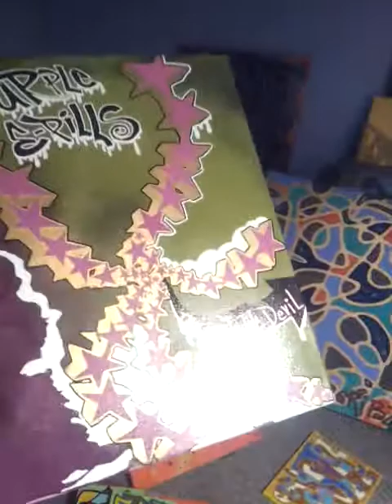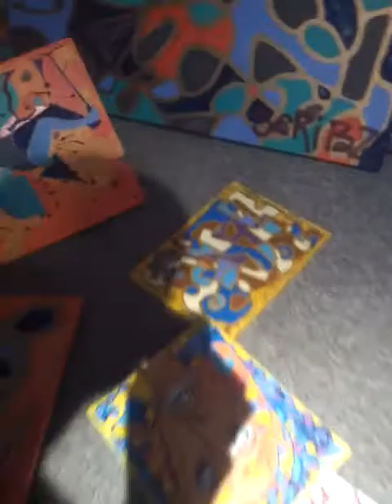Scribz Pop Hip Hop Art Young Master Studio #1 Out To Beat Picasso Basquiat and Warhol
Private storage/studio spot/interview